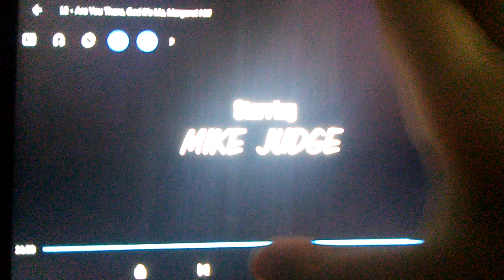King Of The Hill Are You There, God? It's Me, Margaret Hill End Credits